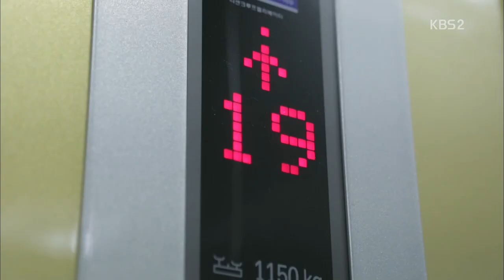Healer MV Lucky One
Healer MV Lucky One - Prince Royce